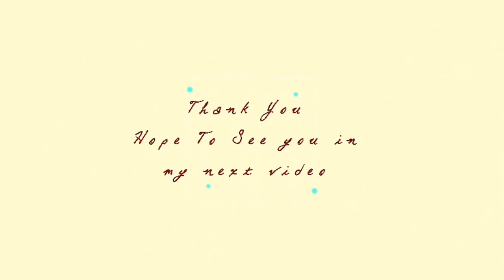Happy Game Egypt Treasures Slot (Cleopatra Tips&Tricks)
HOW TO INSTALL HAPPY GAME?‼️

STEP 2. CLICK DOWNLOAD
STEP 3. CLICK REGISTER
STEP 4: ENTER UR GCASH#
STEP 5. ENTER MY REFERRAL ID:
✨256093✨💋

👉ENTER LUCKY CODE: 222333
And u will get 20php.
👉Cash in 200 rebate 50 system.